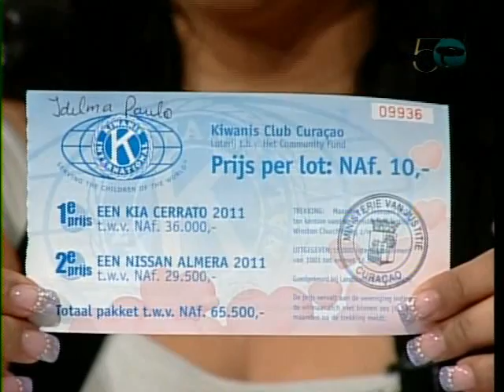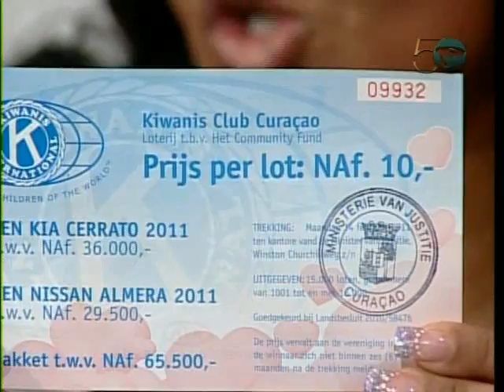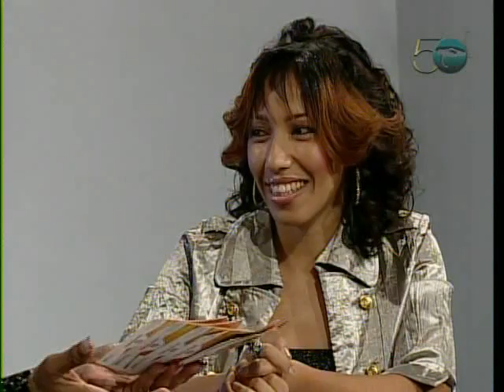LÒT KIWANIS CLUB CURAÇAO 02.